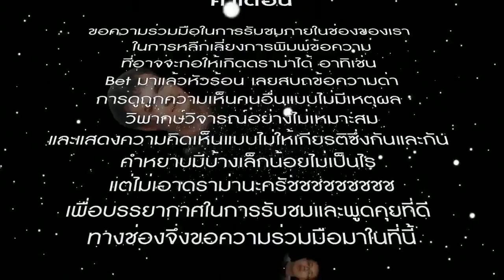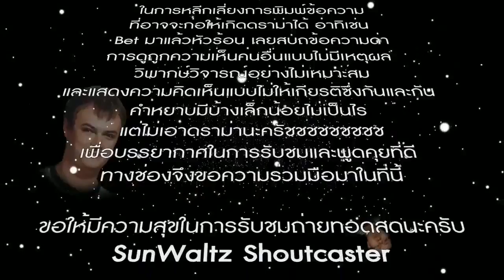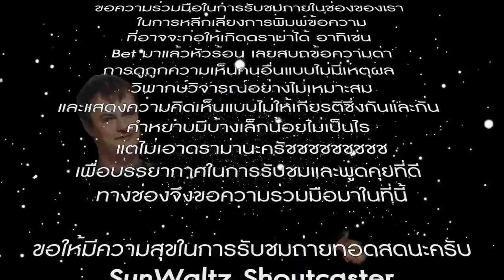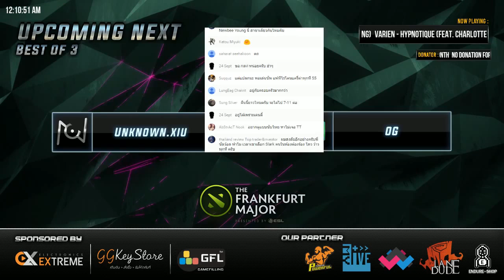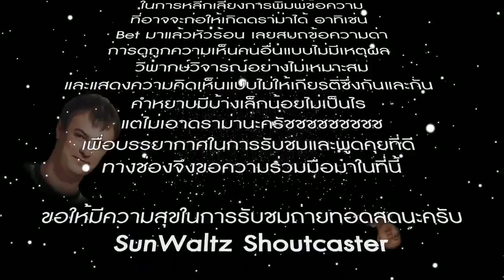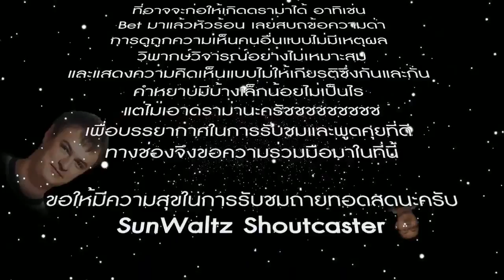The Frankfurt Major 2015 Group Stage DAY1 【Thai Stream】